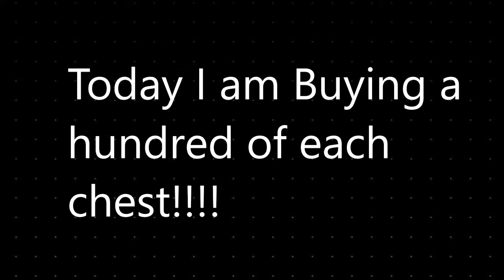Buying 100 of every chest in build a boat!! R.I.P Gold!